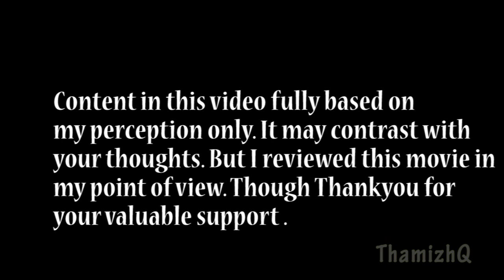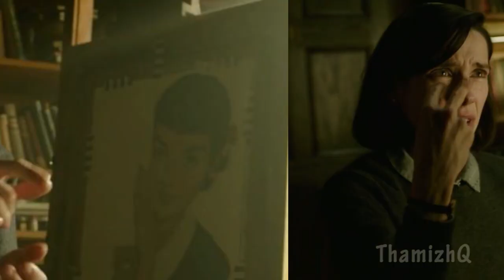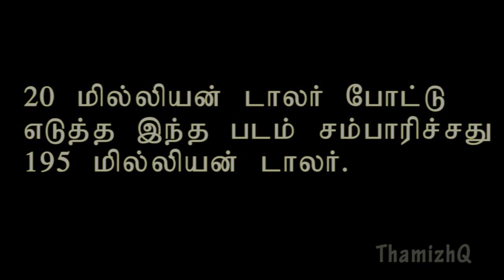Shape of Water in Tamil HD | CineQ | தமிழ்Q | MYSW 0001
Source - Wikipedia

The Shape of Water is a 2017 American dark fantasy drama film directed by Guillermo del Toro and written by del Toro and Vanessa Taylor.[4] It stars Sally Hawkins, Michael Shannon, Richard Jenkins, Doug Jones, Michael Stuhlbarg, and Octavia Spencer. Set in Baltimore, Maryland, in 1962, the story follows a mute custodian at a high-security government laboratory who falls in love with a captured humanoid amphibian creature. Filming took place in Ontario, Canada, between August and November 2016.

The film was screened in the main competition section of the 74th Venice International Film Festival, where it premiered on August 31, 2017,[5] and was awarded the Golden Lion for best film.[6] It was also screened at the 2017 Toronto International Film Festival.[7] It began a limited release in two theaters in New York City on December 1, 2017, before expanding wide on December 23, 2017, and grossed $195 million worldwide.

The Shape of Water received critical acclaim for its acting, screenplay, direction, visuals, production design, and musical score, with many critics calling the film del Toro's best work since Pan's Labyrinth;[8] the American Film Institute selected it as one of the top 10 films of the year.[9] The Shape of Water received a number of awards and nominations, including thirteen nominations at the 90th Academy Awards, where it won for Best Picture, Best Director, Best Production Design, and Best Original Score.[10][11] It was nominated for seven awards at the 75th Golden Globe Awards, winning for Best Director and Best Original Score,[12] and 12 at the 71st British Academy Film Awards, winning three awards, including Best Director.[13] A novelization by del Toro and Daniel Kraus was published on March 6, 2018.